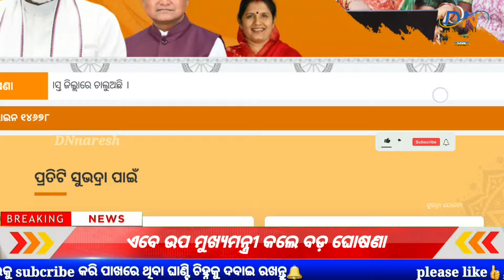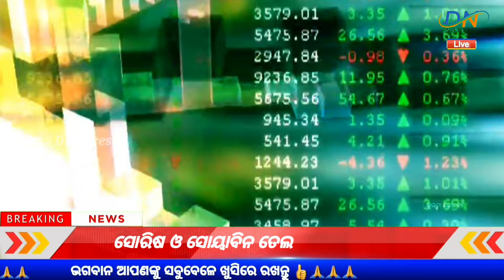22 September 2024 || ଆଜି ମିଳିଲା ସୁଭଦ୍ରା ଟଙ୍କା ଏମାନଙ୍କୁ || Subhadra Jojana Big Update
22 September 2024 || ଆଜି ମିଳିଲା ସୁଭଦ୍ରା ଟଙ୍କା ଏମାନଙ୍କୁ || Subhadra Jojana Big Update